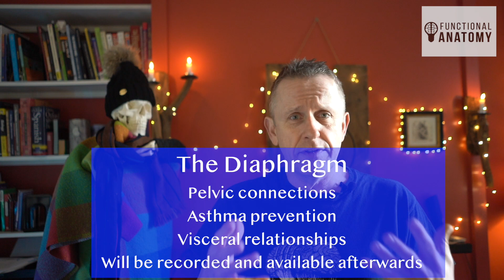Webinars are back!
So many people are feeling the pinch and things seem uncertain so I'm heading back to do more of my super popular webinar series, starting 11 April with The Diaphragm. Each webinar is just £7.50 so head on over to register